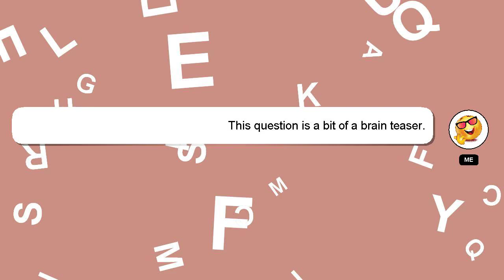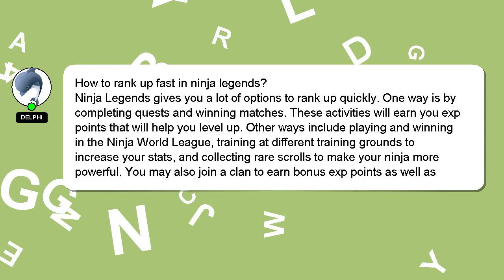How to rank up fast in ninja legends?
Allow me to introduce myself briefly, Greetings, my name is Delphi. Let me assist you in answering any questions you may have. - How to rank up fast in ninja legends?

Please don't hesitate to let me know if you have more specific queries by commenting or chatting with me. Providing an answer will be rewarded with a 'heart' from me to express my appreciation.

*2 What we are experimenting :*